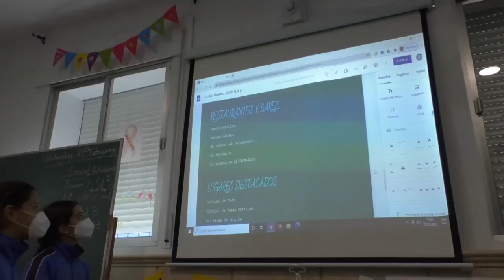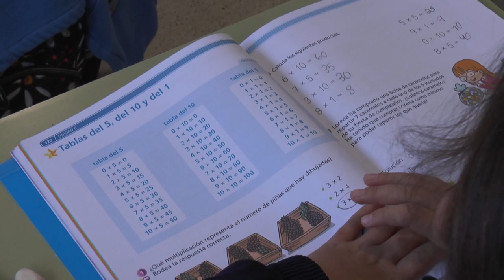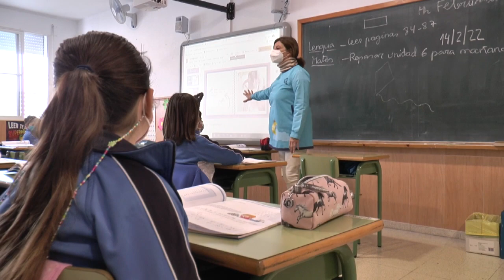CÁDIZ | LA JUNTA REFUERZA CON 100 DOCENTES LA EDUCACIÓN PARA EVITAR EL FRACASO ESCOLAR